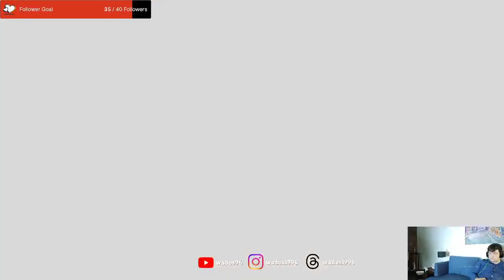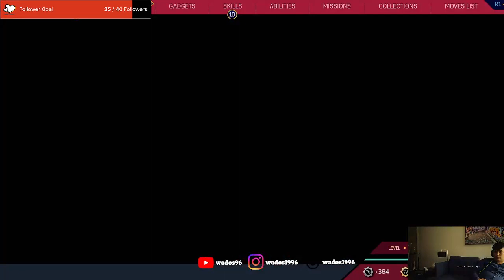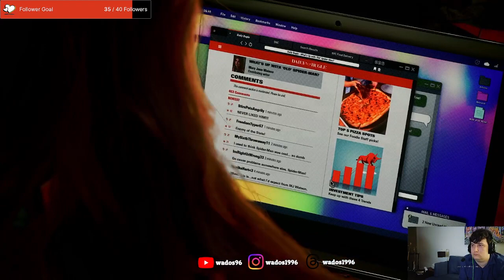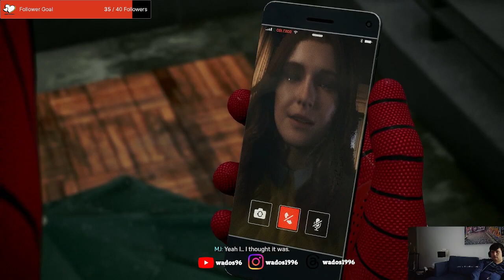Good Peter is back - Spiderman 2 Playthrough 5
Good Peter is back much to the relief of everyone. But troubles not over yet, Harry goes nuts and puts Miles Mum and Best Mate in trouble. Harry also causes some interesting relationship problems for Peter.